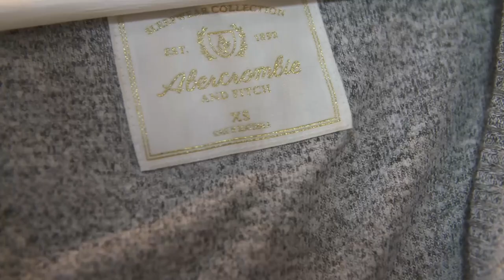LAURA TESORO 👕 IN DE KLEERKAST MET JANI KAZALTZIS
Jani keurt de kleerkast van Laura Tesoro: "Jij gaat eindigen in witte sokken en een driekwartbroek"